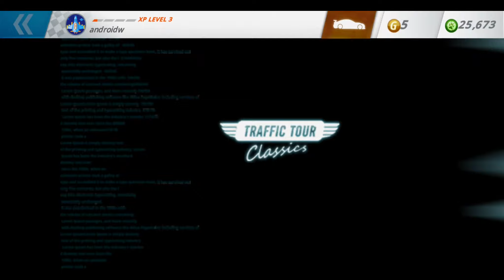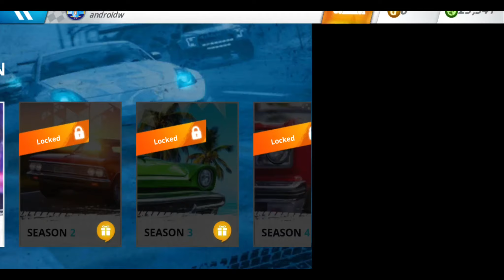Traffic Tour Classic - Android Gameplay FHD #2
Traffic Tour Classic by Wolves Interactive
This is a Highway or lanes racing game, speed into Traffic jam Lane splitting to get more points. navigate your way in a straight highway between cars and trucks.
Racing game (Traffic Tour Classic) is a new endless arcade racing game that takes you to another level of smooth driving simulations and high graphics quality, designed for the traffic racer fans with advanced features make this racing game the leading cars games for free in google play.
Our car racing game 3d offers it all, from exciting street racing, to relaxing free run highway driving with regular car traffic.
KEY FEATURES
- Unlimited car racing play - No fuel or time limits
- Different camera modes: first person, third person, driver camera and more
- Multiple control modes: tilt, buttons or steering wheel
- 5 gameplay modes: Multiplayer, Endless, Career, Time Trial, Free Run
- 100 missions in career mode
- 5 realistic environments: Highway, City, Desert, Rain and snow with day or night times
- 16 different Classic cars with the ability to customize colors and wheels
- Unlock cars by collecting or buying blueprints
- Upgrade cars features: Speed, Handling, and Brakes
- Variety of traffic vehicles: Trucks, Buses, Vans,car ,Pickups, SUVs
- Multiplayer racing, challenging friends and players from all around the world.
- Ability to use the Nitrous (Nitro) feature in multiplayer mode